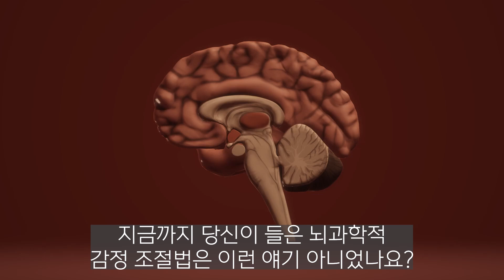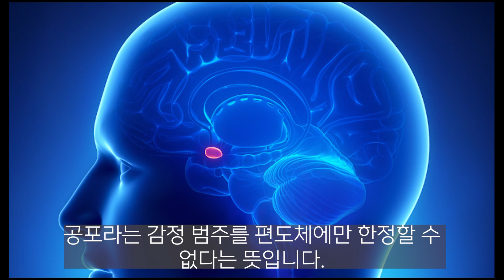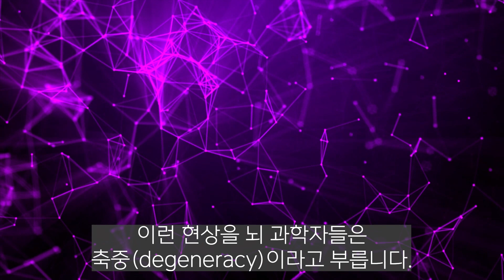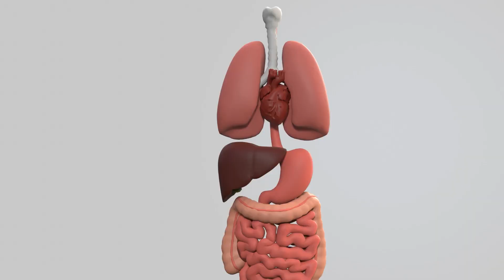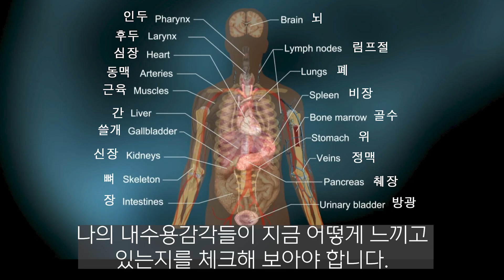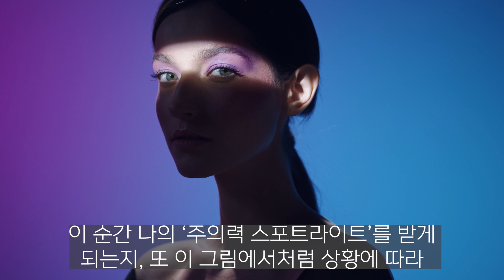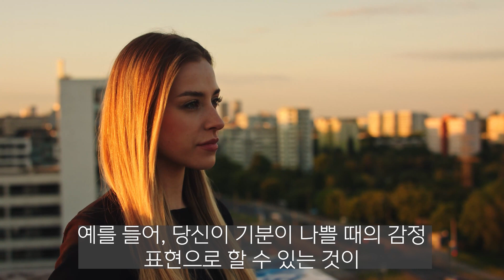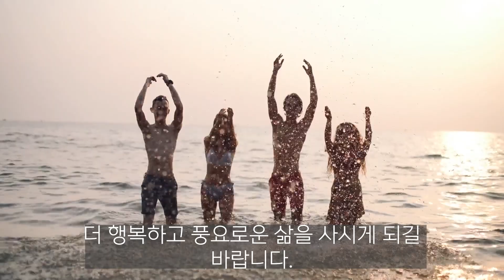지금까지의 뇌과학적 감정조절법은 틀렸다 I 최신 뇌과학 감정조절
지금까지 당신이 들었던 뇌과학적 감정조절법은 틀렸다. 이성으로 감정을 조절할 수 없는 이유. 감정이란 왜 만들어지는가? 어떻게 조절할 수 있는지 뇌과학적인 방법을 제시합니다.

참고 자료:

이토록 뜻밖의 뇌과학, 리사 펠드먼 배럿
감정은 어떻게 만들어지는가, 리사 펠드먼 배럿
익스텐드 마인드, 애니 머피 폴

(문의)
인스타그램 newmindmultirich